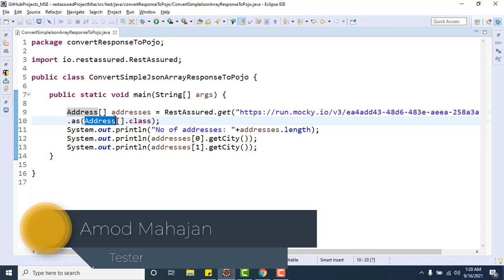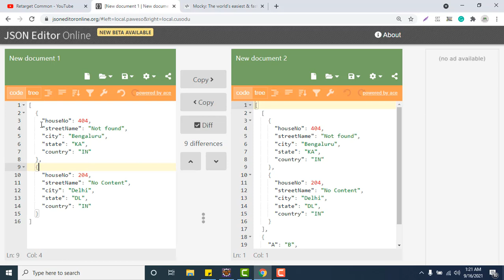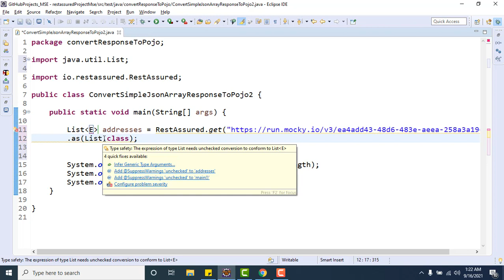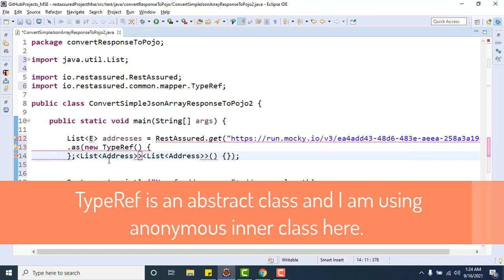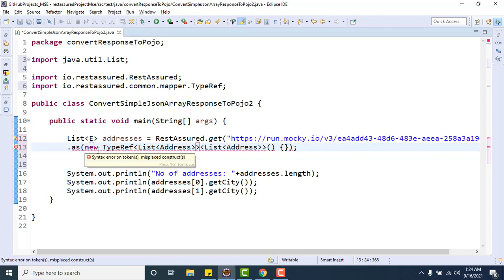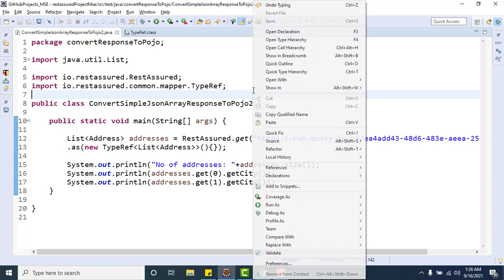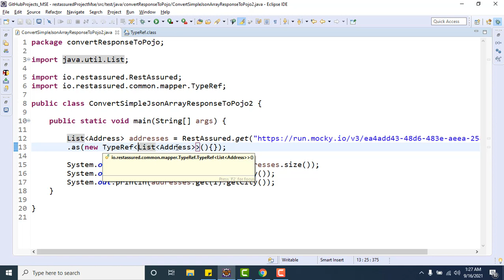57. Convert Simple JSON Array Response To POJO Using Java List To Extract Value From Response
There are several ways of extracting values from JSON responses. We have already learned to extract values from JSON responses using JSON Path. We can do the same using POJO classes as well.

We learned to convert a simple and nested JSON object to POJO to extract values in the previous videos.

Now, let's learn to convert a simple JSON array response to the POJO class using the Java List concept to extract values.

If you do not like my content please share your feedback so that I can improve myself.

Thanks
Amod